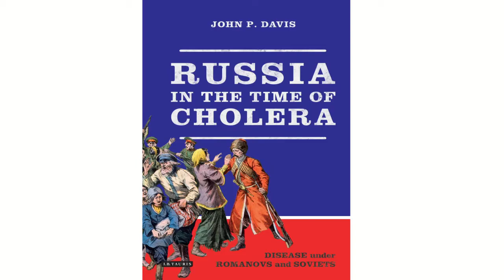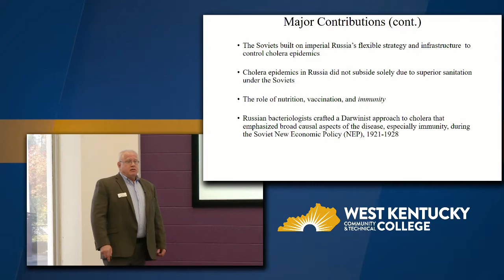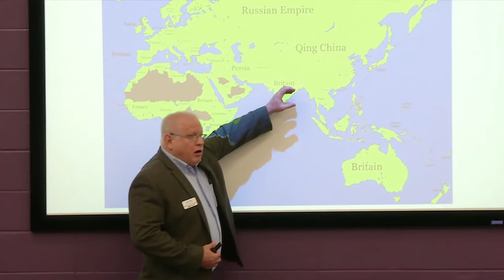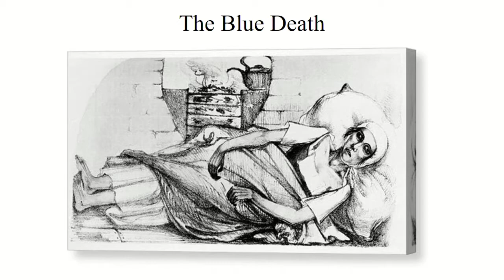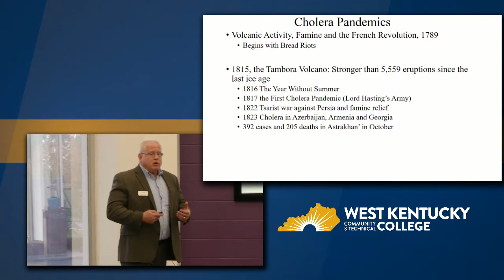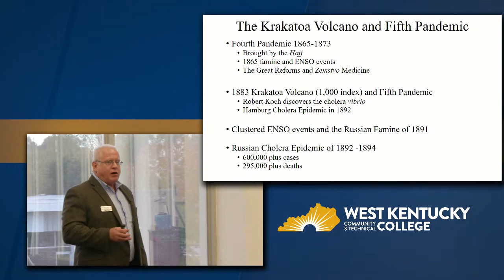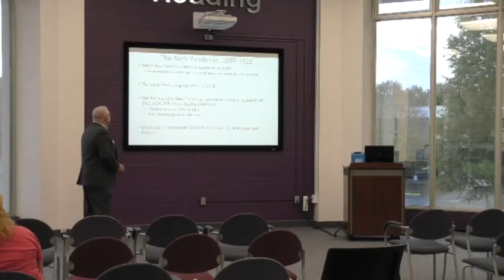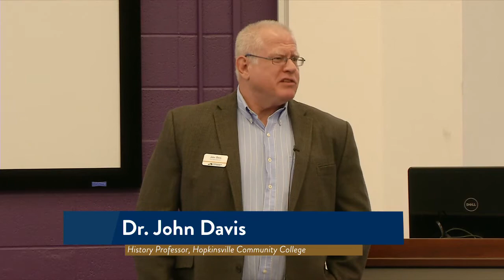Russia in the Time of Cholera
Paducah, KY (10/31/2018) — Native Kentuckian and author John P. Davis will share about his book Russia in the Time of Cholera: Disease under Romanovs and Soviets during a free presentation November 6 from 2-3 p.m. in Matheson Library.

Davis, an assistant professor at Hopkinsville Community College, where he has taught for the past five years, wrote the book after six months of archival research in Saratov, Moscow, and St. Petersburg, Russia. He worked in the National Library of Bethesda, Maryland, and at the Summer Research Laboratory at the Russian, East European and Eurasian Center at the University of Illinois, Urbana-Champaign.

A synopsis of Davis' book cites that as the 19th century drew to a close and epidemics in western Europe were waning, the deadly cholera vibrio continued to wreak havoc in Russia, outlasting the Romanovs. He details that scholars argued that cholera eventually fell prey to better sanitation and strict quarantine under the Soviets, citing as evidence imperial mismanagement, a "backward" tsarist medical system and physicians' anachronistic environmental interpretations of the disease.

Drawing on his extensive research and so-called "material turn" in historiography, however, Davis demonstrates that Romanov-era physicians' environmental approach to disease was not ill-grounded, nor a consequence of neoliberal or populist political leanings, but born of pragmatic scientific considerations. Davis' book describes how the physicians confronted cholera in a broad and sophisticated way, laying the foundations for the system of public health that the Soviets successfully used to defeat cholera during New Economic Policy (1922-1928).

Prior to his current position, Davis taught at Ohio State University, where he was a junior faculty fellow and lecturer, and at the University of Kentucky, where he received a doctorate in Russian history.